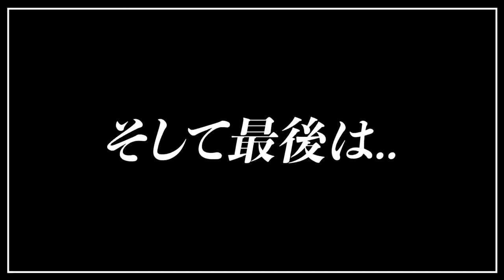一触即発の解体現場！物一つでも落としたらおわり？！超難易度の現場にベテラン鳶職人苦戦！あの社長も指示を受け現場に参戦！まさかの怪我？！